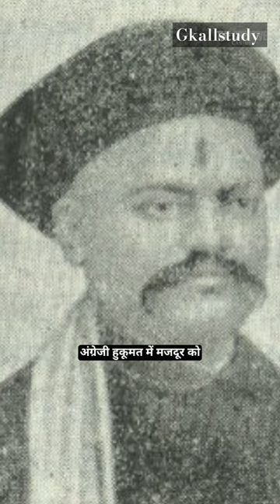रविवार को छुट्टी क्यों मनाया जाता है।।